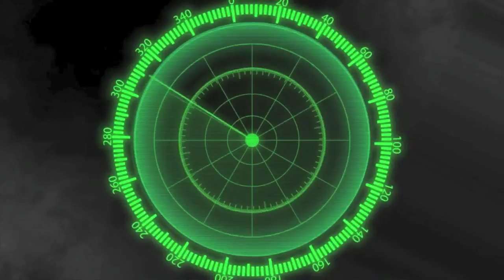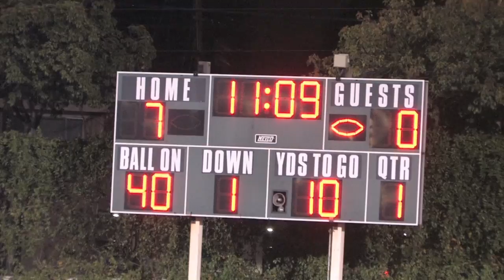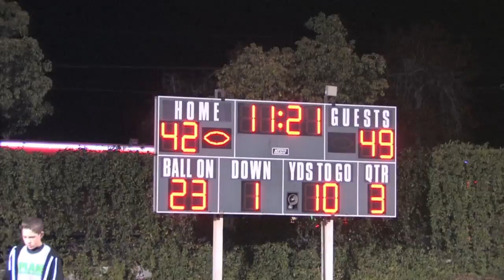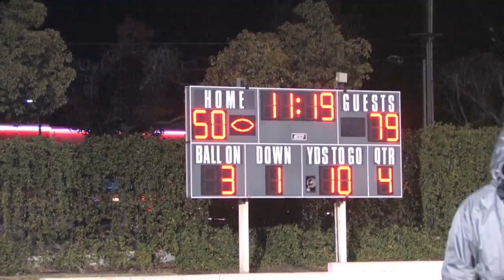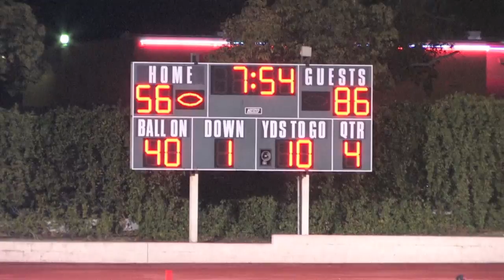Corona Centennial v Upland UTR Highlight Mix CIFSS Semi Finals - 2013